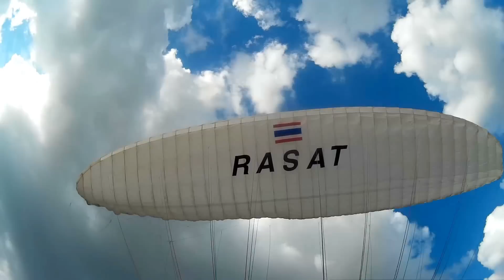Paragliding Thailand lesson 1 is listening and watching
Paragliding Thailand lesson 1 is listen